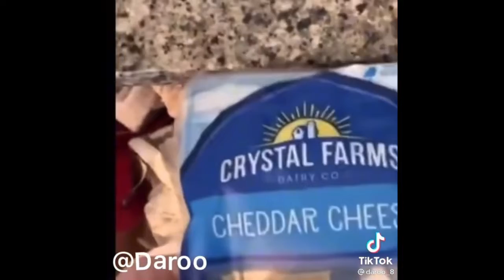If aliens took over our voices